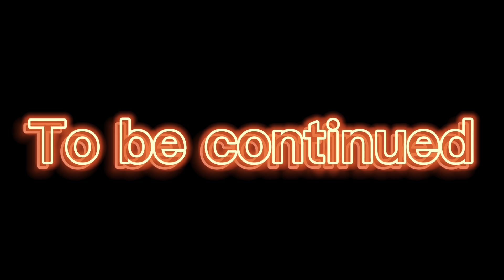Episode 1 of the rebel series the rebels